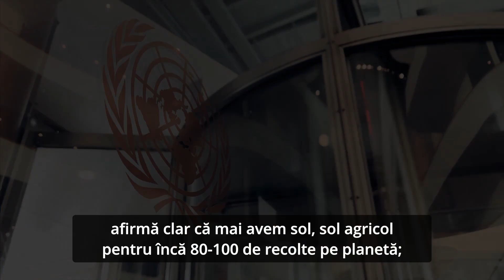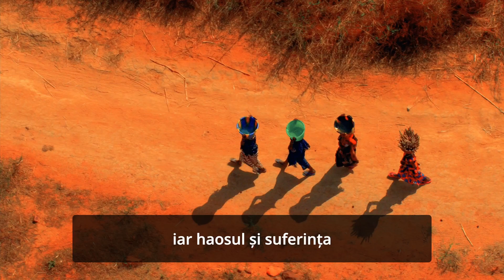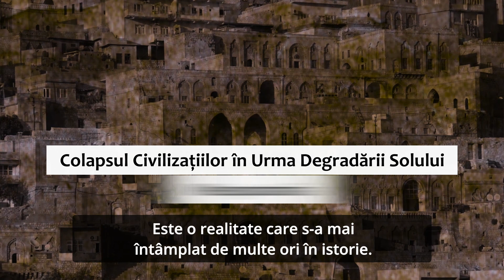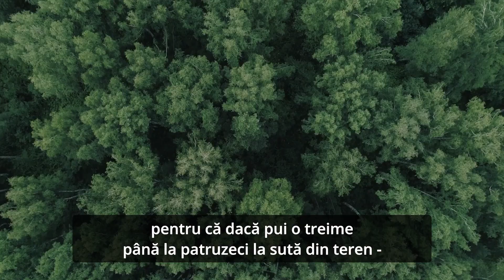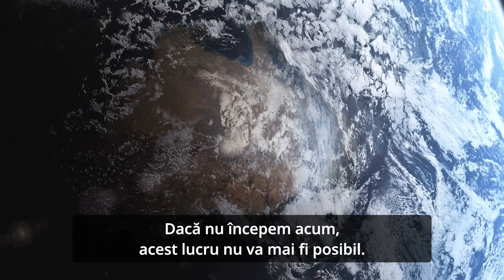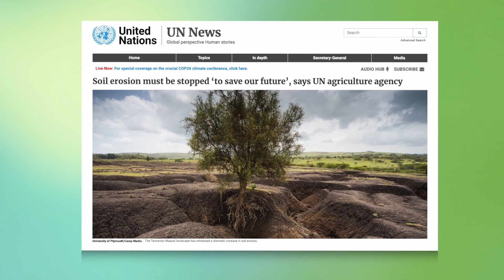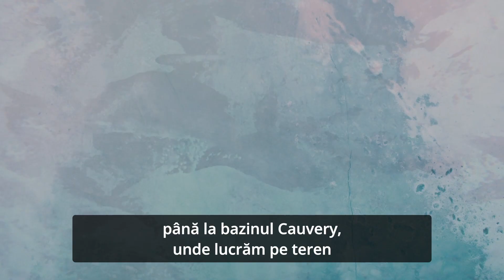Salvează Solul: Însuși Trupul Nostru | Sadhguru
Conscious Planet este o Mișcare Globală pentru a iniția o atitudine conștientă față de sol și planetă. Mișcarea urmărește să arate guvernelor tuturor națiunilor că cetățenii lor doresc o politică de revitalizare a solului și a ecologiei.
Pentru a activa și a demonstra sprijinul a peste 3 miliarde de cetățeni, Sadhguru va parcurge singur, pe motocicletă, 30.000 de kilometri prin 24 de națiuni.
Raliul va începe la Londra și se va încheia în sudul Indiei, unde proiectul Cauvery Calling, inițiat de Sadhguru, a permis unui număr de 125.000 de fermieri să planteze 62 de milioane de copaci pentru a revitaliza solul și râul Cauvery.
Activarea participării cetățenilor va asigura că problemele ecologice vor deveni probleme electorale, astfel încât guvernele să creeze politici și să stabilească bugete pentru soluții ecologice, ceea ce va duce la o implementare susținută.
Aflați mai multe la ConsciousPlanet.org